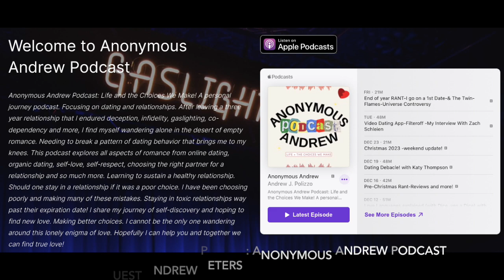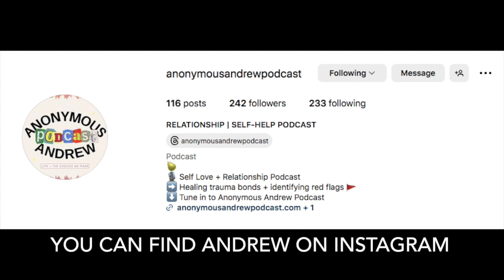People On Dating Ep 120 : Finding Out Your Girlfriend is Not Who She Says She Is W/Andrew Polizzo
Today's Guest is Andrew Polizzo : From Anonymous Andrew Podcast : Talks about how he found out his girlfriend was not who she pretended to be...

About Andrew :

I invite guests on to share their relationship stories, how they overcome their struggles, how they got out, and how they got to where they are today. I bring on experts, doctors, authors, life and relationship coaches. Mentors, motivational speakers, anyone promoting a book, I will be holding a book give away contest in 2 weeks. And more after that.

Join me each week to learn about the red flags of life. How to not get caught in the vortex of gaslighting relationships. Look inward. Our inner thoughts, mental & physical health. Are you struggling with addiction, relationships, paranoia or going through a breakup? I am there and doing that. We will discuss, examine and deep dive into the mind and all the nuances of the choices we make, the consequences with interviews with other podcasters, authors and experts, each week we will all topics related to getting you through these challenging concerns.

Andrew's Nuggets
Trauma bonding
Ignoring the red flags
Gaslighting in the relationship
Having sex in the dark
Setting boundaries

Timestamp
00:00 Music intro
00:31 Guest intro
01:10 Andrew's take on today's dating marketplace
02:25 Why Andrew started his podcast
05:15 Andrew talks about love bombing etc.
08:49 Gaslighting
10:25 Finding out your Girlfriend is cheating
12:15 Avoiding sex and coming up with excuses
15:15 How Andrew spent his money on his girlfriend
16:45 Having a client in another state
19:20 Staying single to work things out
23:10 Marriage proposal
27:10 Dating again after a long break
28:55 Bringing chivalry back
30:53 Asking women questions
34:00 A woman will leave clues
34:30 Andrew's podcast and info

Info on Desperately Seeking Soulmate: Escaping Twin Flames Universe
 Anonymous Andrew Podcast-Life & The Choices We Make.

Books Recommended
Handling stressful situations By Clair White